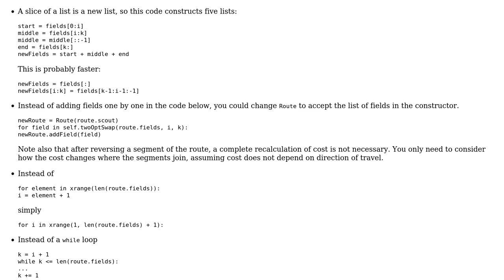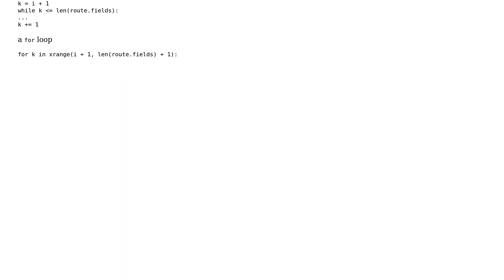Code Review: 2-opt algorithm for traveling salesman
With thanks & praise to God, and with thanks to the many people who have made this project possible! | Content (except music & images) licensed under CC BY-SA | Music | Images & others | With thanks to user josibake user Janne Karila user Jamal and the Stack Exchange Network Trademarks are property of their respective owners. You are responsible for your own actions.